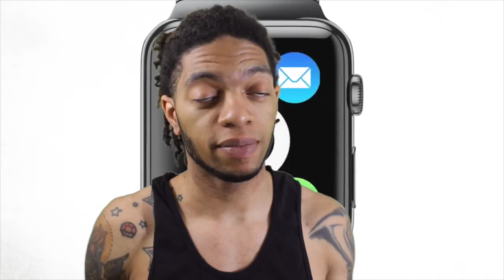Apple Watch Review First Day Shipping! 4/24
Vine- @ReallyRandomBrandon